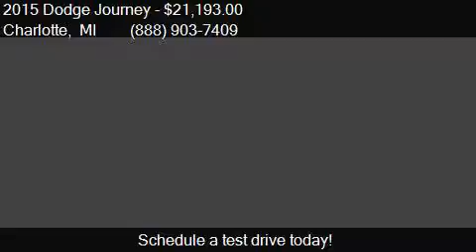2015 Dodge Journey R/T AWD 4dr SUV for sale in Charlotte, MI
This 2015 Dodge Journey R/T AWD 4dr SUV is for sale in Charlotte, MI 48813 at TEAM ONE CHEVROLET BUICK GMC.

Engine: 3.6L V6
Transmission: Automatic 6-Speed
Color: White
Mileage: 21401
Contact TEAM ONE CHEVROLET BUICK GMC 1616 LANSING Road  Charlotte, MI 48813 to test drive this 2015 Dodge Journey R/T AWD 4dr SUV today.